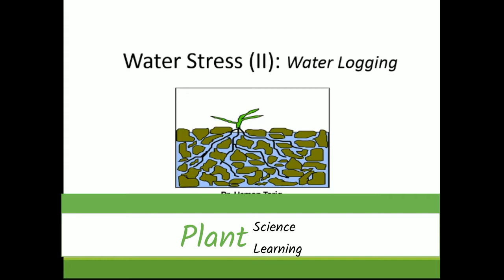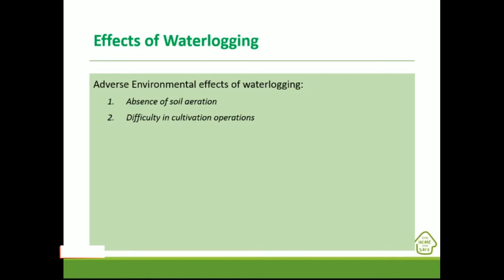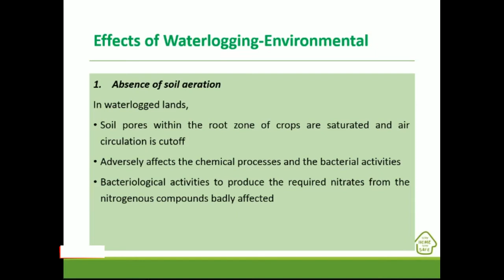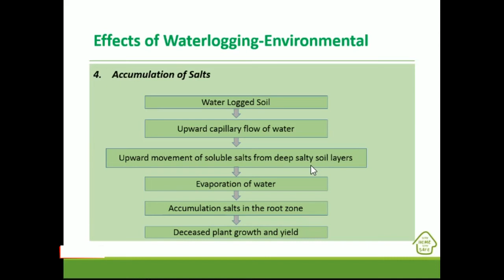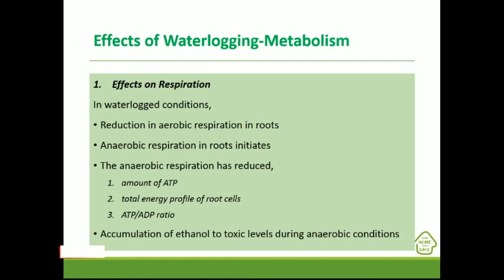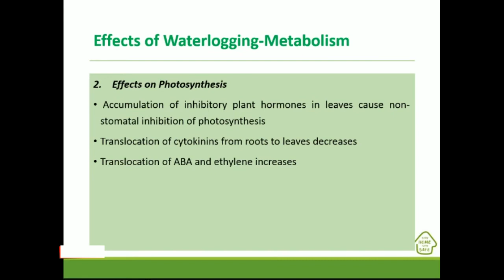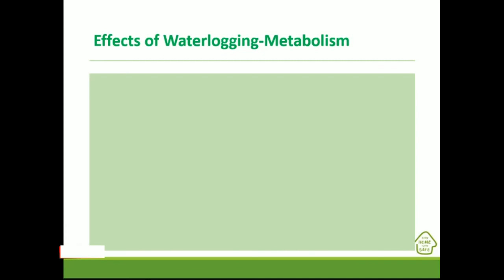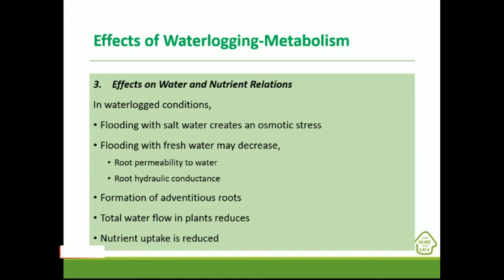Water logging Part 1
This video presents an overview of the water logging.  Including,

1) Introduction

2) Causes of Water Logging in Plants

3) Effects of Water logging